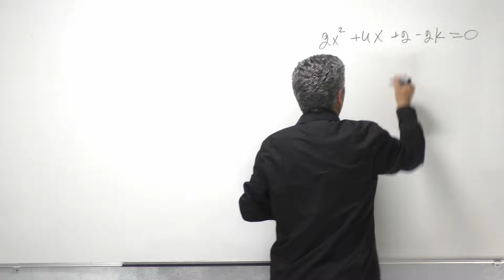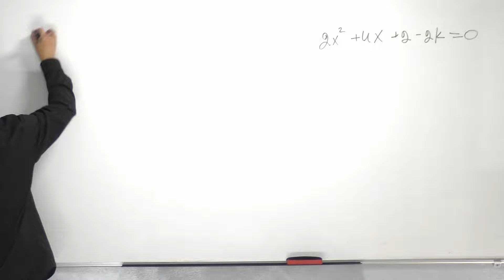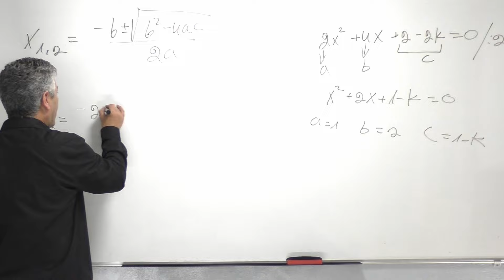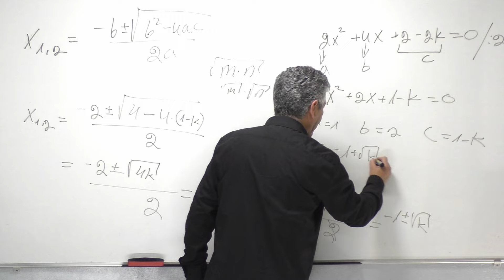מיומנות אלגברית-פתרון משוואה ריבועית עם פרמטר.מתוך בגרות חורף 2024